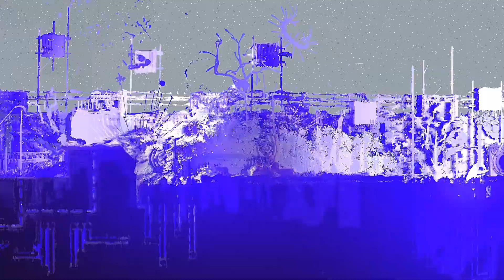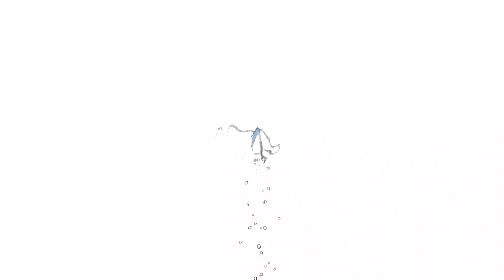Saint gives up on being a peaceful vegan // item randomizer + blood mod // rainworld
This took a whooping 6 HOURS TO RECORDDDD I am not sane.